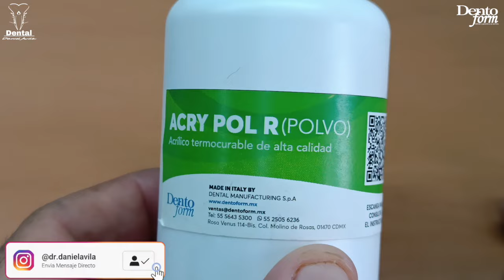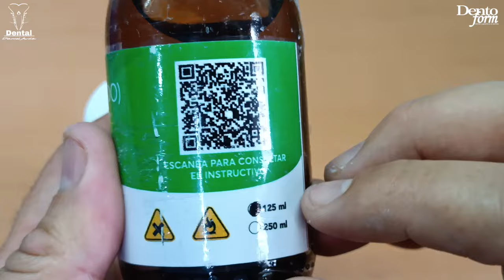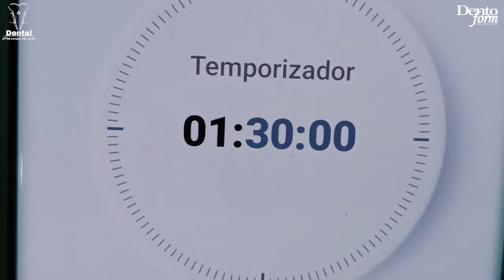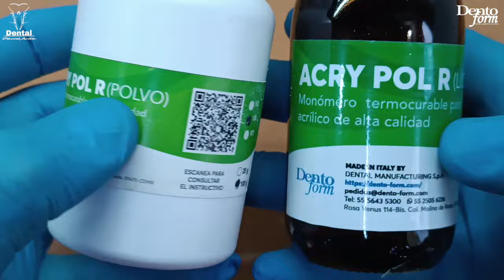ACRYPOL R : Su manejo PASO A PASO en una Prótesis Total Superior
Elaboré esta prótesis dental total con este acrílico, Acrypol R de grupo Ruthinium y casa DentoForm México, me gusto mucho el resultado y desde ya te digo que es un acrílico muy noble para trabajar, brinda una buena resistencia y un bonito acabado a tus prótesis.

Realizar un donativo al canal para así seguir trayendo mas y mejor contenido, o bien si consideras que has aprendido y quieres agradecer con una remuneración económica lo puedes hacer y desde ya muchas gracias!:

Etiquetame en tus fotos de Instagram con el hashtag de:
# hagamosequipodental

- PREGUNTAS FRECUENTES -
“¿Dónde esta ubicado?”
Estado de México, zona norte de Área Metropolitana. No doy datos personales como dirección y teléfono de manera publica en los comentarios.

“¿Cuánto cuesta una prótesis?”
No doy presupuestos de manera virtual, sólo de manera física en mi consultorio.

“¿Cómo puedo ponerme en contacto con usted?”
Mensaje directo en Instagram y mediante mi correo de contacto.

“¿Dónde estudiaste?”
Mi curso para Técnico Prótesista Dental lo hice en EPRODENA (Escuela de Prótesis Dental Nativitas en CDMX) y soy egresado de La Universidad Latinoamericana Campus Norte como Cirujano Dentista.

“¿Cuánto tiempo dura la carrera?”
T.P.D. 2 años y Cirujano Dentista  (Licenciatura) 4 años, mas uno de Servicio Social. (Esto puede variar según el país y la universidad donde se estudie.)

POR TU SEGURIDAD NO DEJES TU NÚMERO TELEFÓNICO EN LOS COMENTARIOS.